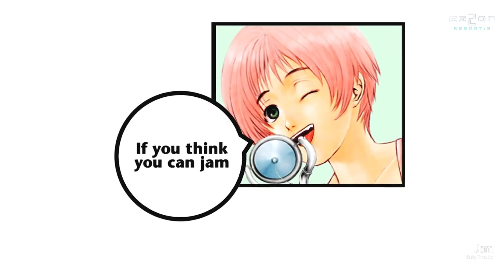[EZ2ON REBOOT : R] Jam